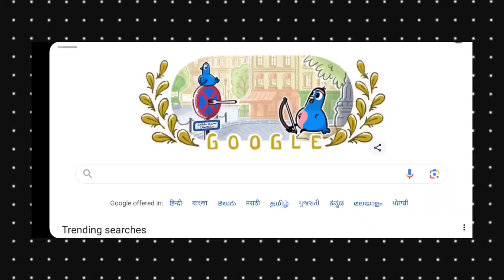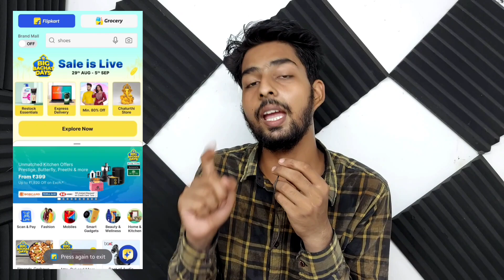flipkart big billion sale date 2024 - coming soon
Hello Guys Aj Ki Iss Video Mei Meine Apko Flipkart Ki big billion day sale date 2024 ka bare me bataya hai

big billion day flipkart 2024 malayalam
 big billion day flipkart 2024 telugu
big billion day flipkart 2024 samsung phone
 big billion day flipkart 2024 tamil
big billion day flipkart 2024 phone price big billion day flipkart 2024 laptop price
iphone 13 price big billion day flipkart 2024 iphone 15 price
next big billion day sale flipkart 2024
next big billion day sale flipkart 2024 malayalam next big billion day sale flipkart 2024 tamil
next big billion day sale flipkart 2024 date
next big billion day sale flipkart 2024 in telugu
 next big billion day sale flipkart 2024 date next big billion day sale flipkart 2024 in telugu
big billion day sale flipkart 2024
big billion day flipkart 2024 iphone price tamil big billion day flipkart 2024 iphone price telugu big billion day flipkart 2024 iphone price malayalam
big billion day flipkart 2024 iphone price kannada big billion day flipkart 2024 iphone price
iphone 15 big billion day price 2024 malayalam iphone 15 big billion day price 2024 telugu iphone 15 big billion day price 2024 tamil
iphone 15 plus big billion day price 2024 telugu
 iphone 15 plus birthday
iphone 15 plus bilinmeyen özellikleri
iphone 15 plus biru
iphone big billion days 2024 price
iphone 13 big billion days price 2024
iphone 13 mini price in big billion days 2024
big billion days 2024 iphone 15 price
what will be the price of iphone 12 in big billion days 2024
iphone 14 big billion days price 2024
iphone 11 price in flipkart big billion days 2024 iphone 15 price in big billion days 2024 tamil flipkart big billion days 2024 iphone price tamil flipkart big billion days 2024 iphone 15 price
samsung big billion day 2024
samsung s23 price in big billion day 2024
samsung s23 ultra big billion day price 2024 samsung phones in big billion day 2024
samsung s22 price in big billion day 2024
samsung s22 ultra price in big billion day 2024
big billion day flipkart 2024 samsung phone price big billion day flipkart 2024
nothing phone 2a price big billion day flipkart 2024
nothing phone 2 price big billion day flipkart 2024
android phone price big billion day flipkart 2024 all phone price
big billion day flipkart 2024 oneplus phone price